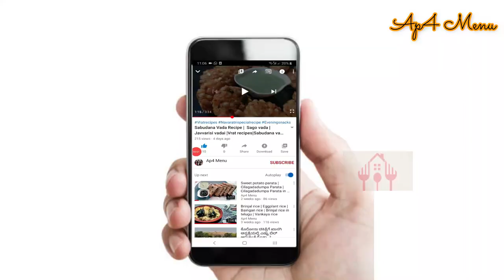சௌ சௌ கூட்டு | Chow Chow Kootu in tamil | Chow Chow Poricha kootu |Authentic kootu recipe | Ap4Menu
This is a very simple Kootu recipe which is very common in my house. I love all types of kootu as it does not require much oil and is easy on the digestive system .This can be had as a side dish for rice or chapati or it can even be had by mixing it with rice topped with a tsp of ghee. All you need for this is some papads or any simple salads or pickles to go with it. You can use either moong dal or Chana dal or a mix of both for this recipe. Now let us learn to make this simple Chayote Kootu recipe.

For more Delicious recipies,

Ingredients:

Chow Chow (Chayote) - 1 Cup
Sambar Powder - 1/2 tbsp
Water as required
Coconut - 3 to 4 tbsp
Green chilli - 1 to 2 Nos
Cumin Seeds - 1 1/2 tbsp
Curry Leaves
Coriander Leaves